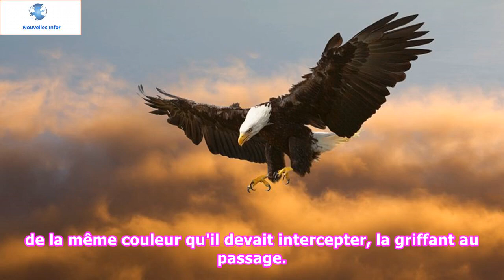Dans les Pyrénées-Atlantiques, un aigle de l'armée de l'air attaque une fillette de 5 ans qu'il aura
Dans les Pyrénées-Atlantiques, un aigle de l'armée de l'air attaque une fillette de 5 ans qu'il aurait pris pour un drone